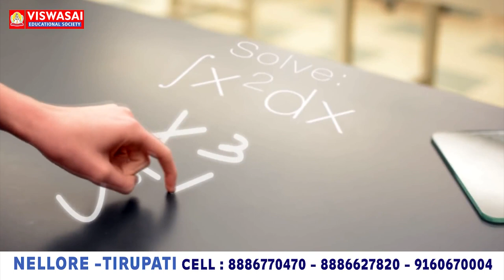ప్రజల్లో తిరుగుబాటు మొదలైంది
- టపాసులు కాల్చి..మిఠాయిలు పంచిన దేశం నేతలు
- ఎమ్మెల్సీ ఎన్నికల విజయోత్సవ ర్యాలీ చేసిన పొదలకూరు టీడీపీ నేతలు